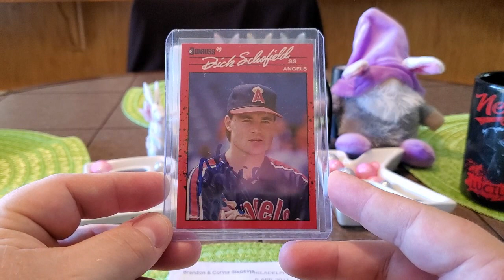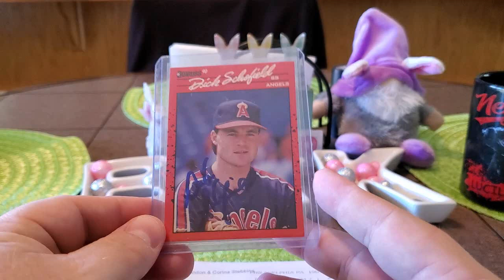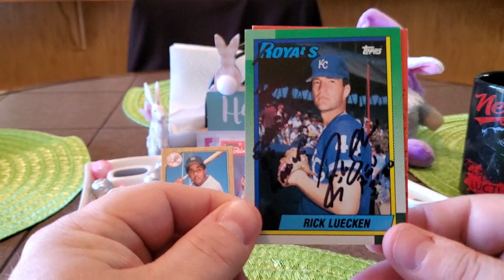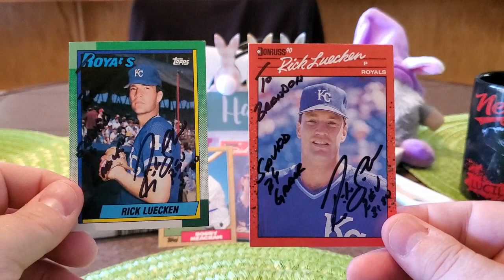TTM Through The Mail Autograph Recap Video (2 Returns) - Episode #287 Plus Great Mailday Packages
This is my 287th episode showcasing my TTM successes.  I was able to get Rick Luecken and Bobby Meacham to sign items for me.  If you'd like to send to them the addresses I used will be below.  The links to their channels will be below along with Michael Myers.

I need to receive your order by April 26th to get it in before April.

Bobby Meacham
20610 Prince Creek Dr.

Rick Luecken
2902 Fontana Drive